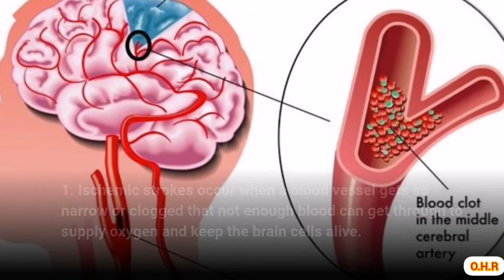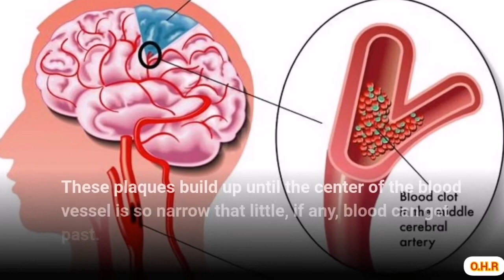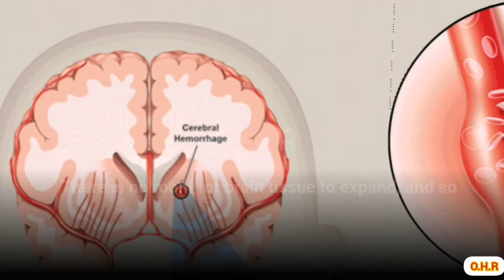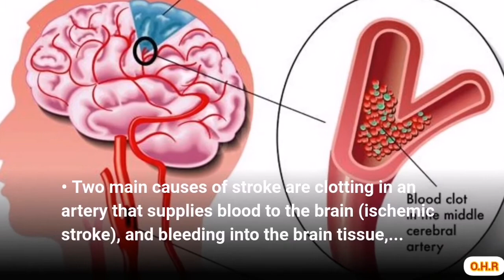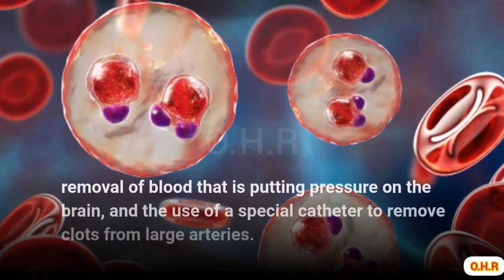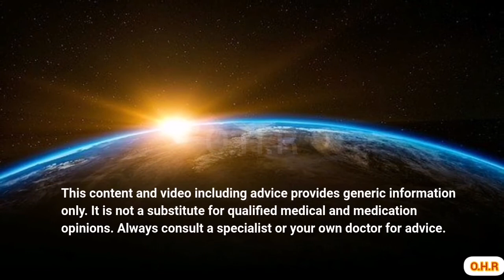FACTS YOU NEED TO KNOW ABOUT STROKE